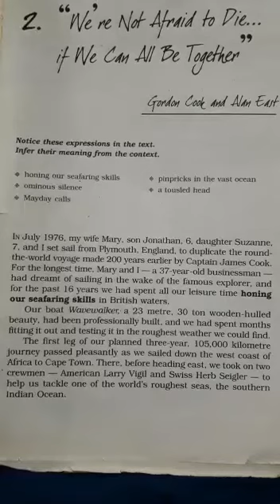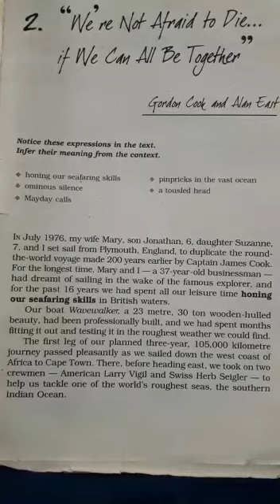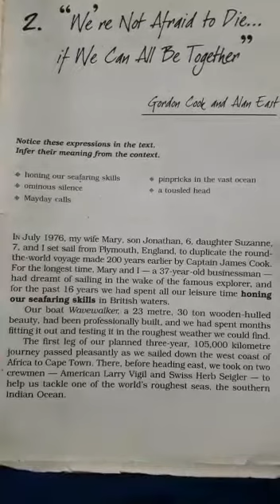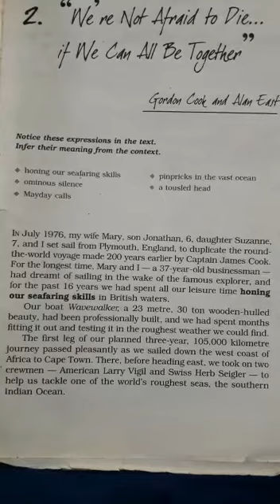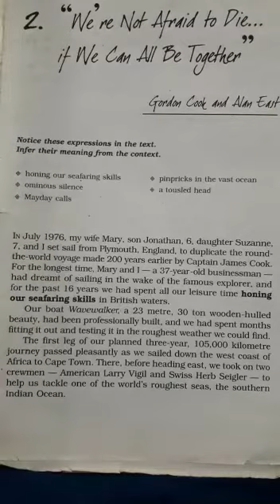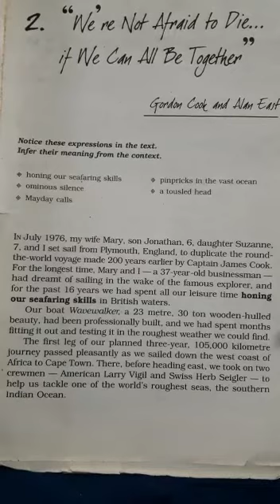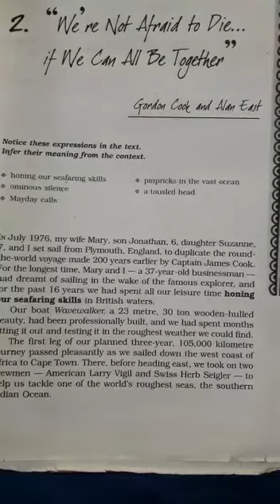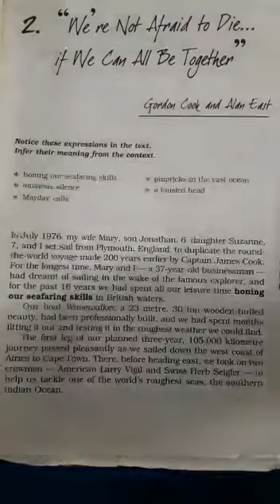CLASS XI -ENGLISH- CH- WE ARE NOT AFRAID TO DIE IF WE CAN ALL BE TOGETHER -PART 1